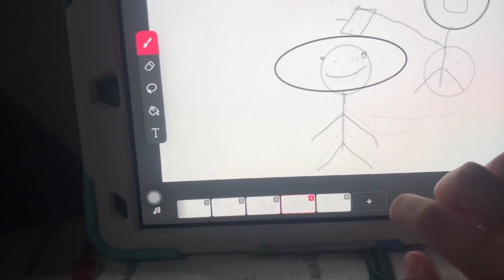A funny story